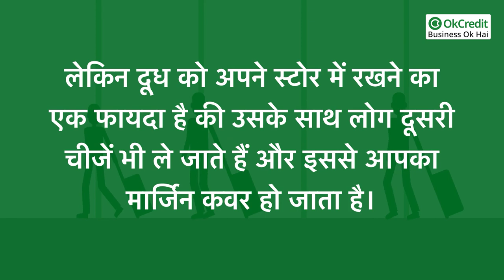How to Run a Successful Grocery Store | किराना व्यापार को सफल बनाने के आसान टिप्स | OkCredit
आपकी किराना दुकान का ऑपरेशनल टाइमिंग 7 से 10 या 8 से 10 होना चाहिए मतलब आपको दुकान में 14 से15 घंटे का टाइम देना पड़ेगा। आपको अपनी शॉप में पूरा दिन देना पड़ेगा। कई लोग अपनी दुकान को दुकान को टाइम नही देते है मतलब ना टाइम पर शॉप खोलते हैं,ना बंद करते हैं।
•किराना स्टोर में 20 से 25 परसेंट सेल ब्रेड और दूध की होती है, जिसमें अगर दूध की बात करें तो उसमें 1 रुपए का मार्जिन होता है। इसके बाद उसकी एक्सपायरी को मेंटेन करना बहुत जरूरी है,जो सिर्फ एक दिन होता है। लेकिन दूध को अपने स्टोर में रखने का एक फायदा है की उसके साथ लोग दूसरी चीजें भी ले जाते हैं और इससे आपका मार्जिन कवर हो जाता है।
•हर किराना स्टोर अपने ग्राहकों को उधार तो देते ही है, जबकि स्टॉक रखने के लिए कैश देना पड़ता है। जिसकी वजह से स्टॉक मैनेज करने में प्रॉबलम आती है क्योंकि लोग समय पर पैसे वापस नही करते हैं,अब आपको ये करना है की उधारी देते समय एक अमाउंट या डेट फिक्स करनी होगी और उससे ज्यादा अमाउंट न दे या फिर उस डेट के बाद उधार न दें।